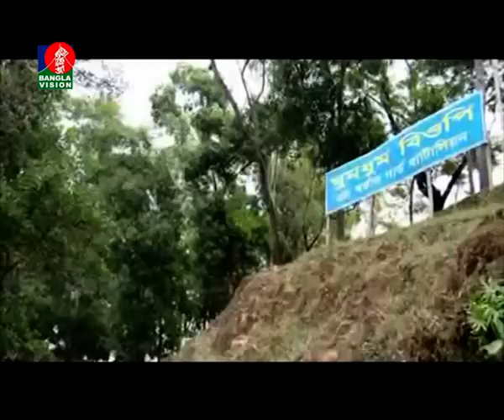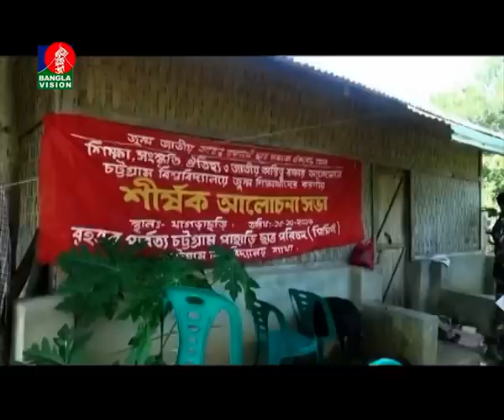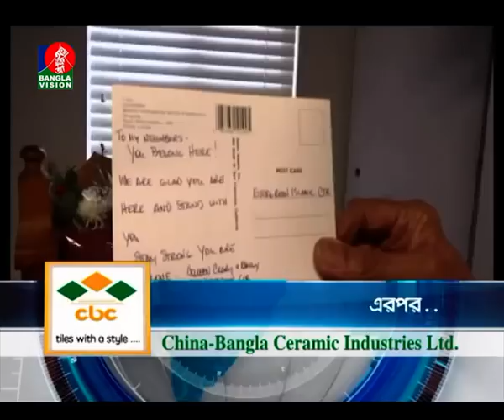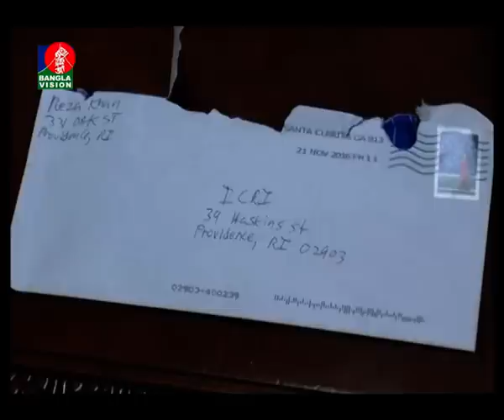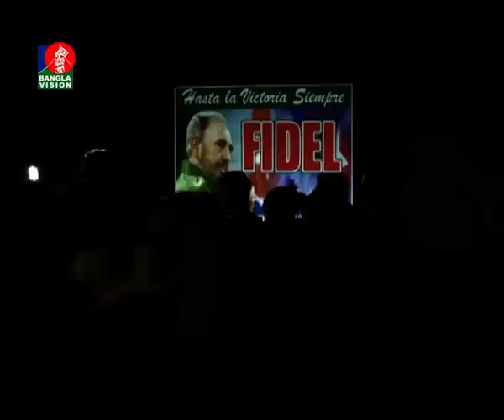BanglaVision News Today | 07:30 PM | 01_12_2016